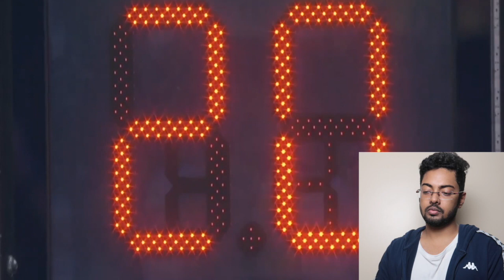Kobe Bryant & Daughter Gianna Dead | Kobe Death shocked the World | mamba forever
Today is a SAD day for all
My ALL star is dead
A baseball coach, his wife and daughter
Orange Coast College (OCC) baseball coach John Altobelli, his wife, Keri, and daughter, Alyssa, were aboard the helicopter, said Altobelli's brother, Tony Altobelli.
Gianna and Alyssa were teammates at the Mamba Academy, OCC assistant coach Ron La Ruffa told CNN, and Altobelli would often fly with his daughter to attend the games.

The new video is out & I hope you liked it !
Lets spread happiness

JBL headphone

My computer

A GIFT FROM ME:-
GET ONE FREE AUDIBLE BOOK(ANY BOOK YOU LIKE )FROM AMAZON

for good life &  luck